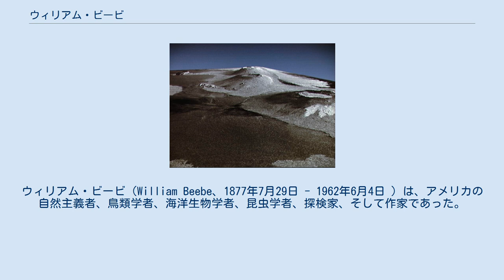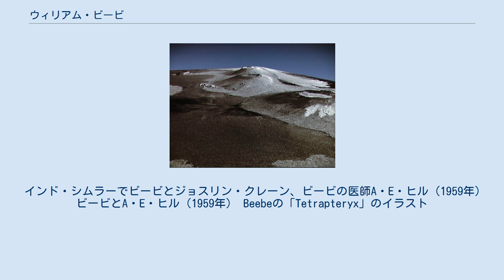ウィリアム・ビービ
ウィリアム・ビービ（William Beebe、1877年7月29日 - 1962年6月4日 ）は、アメリカの自然主義者、鳥類学者、海洋生物学者、昆虫学者、探検家、そして作家であった。
彼は数多くの遠征、潜水球での深い潜水、そして学術的および人気のある彼の多作な論文で知られている。
 18歳のビービ（イーストオレンジの自宅にて） メアリー・ビービ。
後にブレアナイルズとして知られる（1910年）。
 1906年4月、ブロンクス動物園の鳥の多様性を宣伝する、ウィリアムビービが書いたニューヨークワールドの日曜日の雑誌のカバーストーリー ビービがキジの遠征中にたどったルートの地図 ウィリアム・ビービと日本のセキショクヤケイ（セキショクヤケイ） ビービ（中央）とポール・ハウズ、イネス・ハートリーがカラクーンの研究室で 1918年から1922年に出版されたビービの著書「キジのモノグラフ」からの5種のジュケイキジ。
 サルガッソ海のホンダワラ。
 ビービが1925年に噴火を観測したエクアドル・ガラパゴス諸島のイサベラ島西部の火山。
 ジョスリン・クレーン。
彼女はウィリアム・ビービ熱帯研究所、シムラー、トリニダード・トバゴを訪問した（1960年撮影）。
 インド・シムラーでビービとジョスリン・クレーン、ビービの医師A・E・ヒル（1959年） ビービとA・E・ヒル（1959年） Beebeの「Tetrapteryx」のイラスト